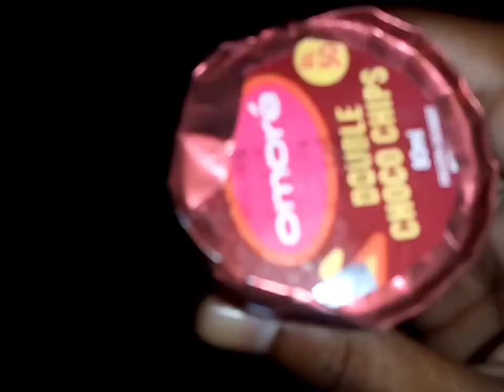14 August ka din😎